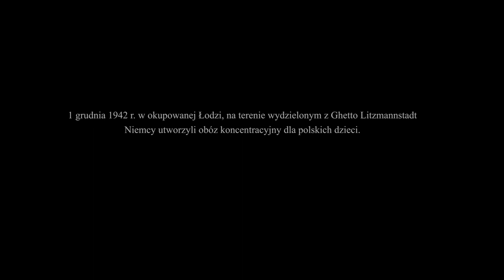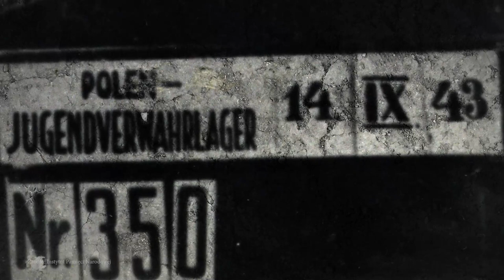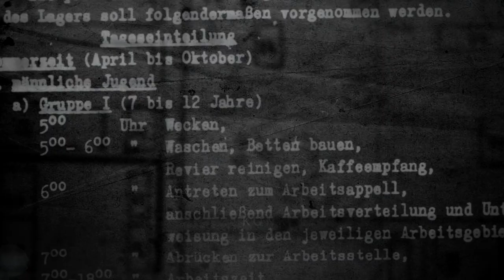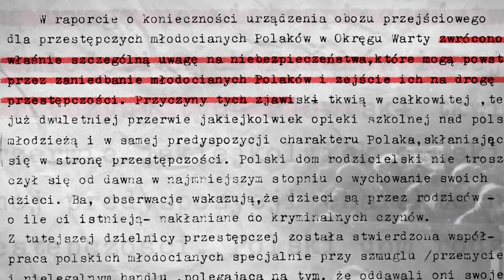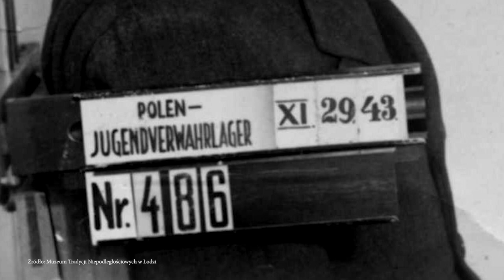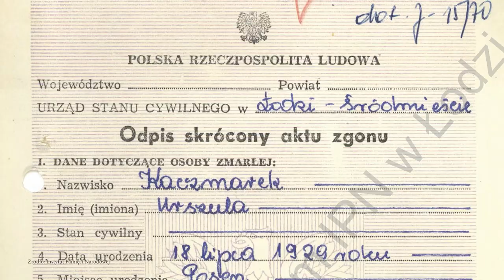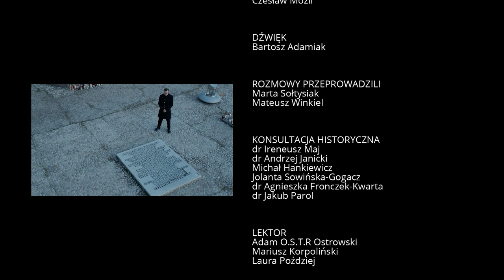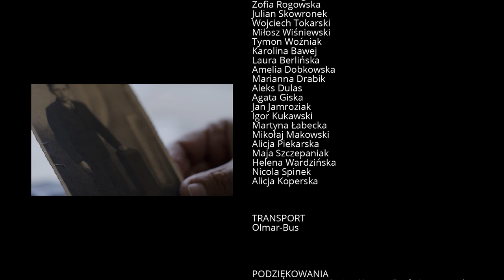Film dokumentalny (wersja dla szkół) „To się nie kończy... Historia dzieci z obozu na Przemysłowej”.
Skrócona do 35 minut wersja filmu dokumentalnego pt. „To się nie kończy…Historia dzieci z obozu na Przemysłowej”. Jest to projekt Muzeum Dzieci Polskich - ofiar totalitaryzmu. Produkcja filmowa o niemieckim obozie koncentracyjnym dla polskich dzieci przy ul. Przemysłowej w Łodzi miała swoją premierę 7 grudnia 2022 roku w Teatrze Wielkim w Łodzi. Film został dofinansowany ze środków Ministra Kultury i Dziedzictwa Narodowego oraz Fundacji PGE.